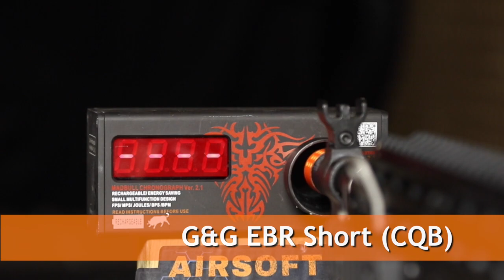G&G M14 EBR HBA-S and HBA-L Airsoft Gun Overview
The Top-Tech G&G M14 EBRs are high quality AEGs built for range and accuracy.  In this video Austin will show you the most important features.  Both versions are also chronoed with 0.20g BBs.